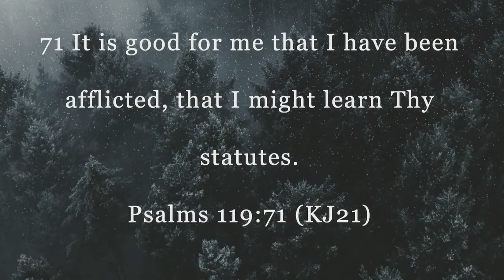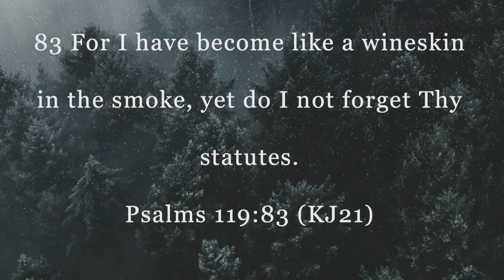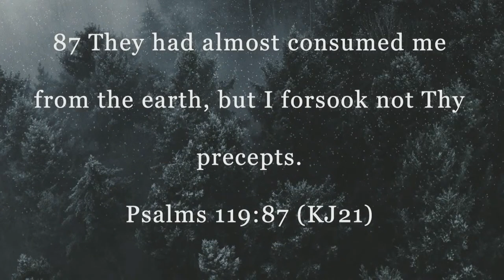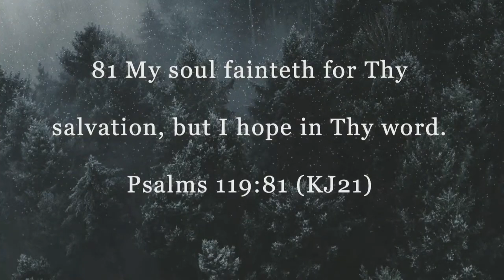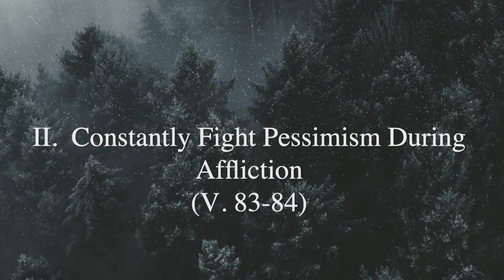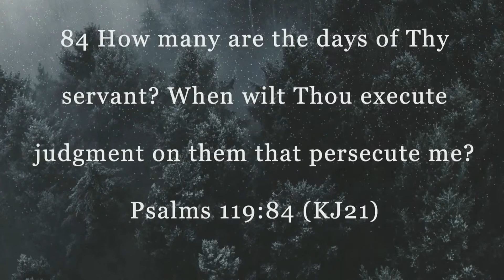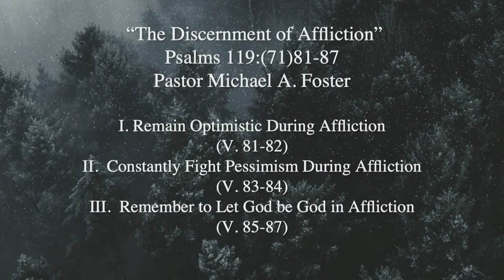The Discernment of Affliction | Pastor Michael A. Foster | Sermon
Thank you for tuning in with First African Baptist Church  (@fabctuscaloosa). Learn with us as Pastor Michael A. Foster talks to us from Psalms 119:71, 81-87 from his sermon on May 16, 2021 titled "The Discernment of Affliction".

Made a decision to follow Christ? Want to join the FAB Family?

If you were blessed by the message today, please consider donating to this ministry. For more information on how to give, please go

We can be found on Facebook and Instagram with the handle @fabctuscaloosa